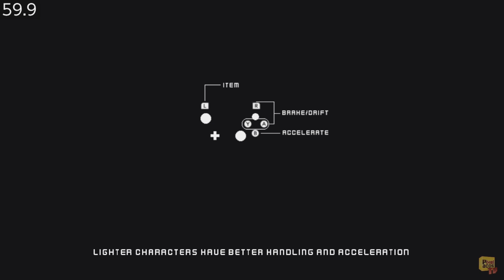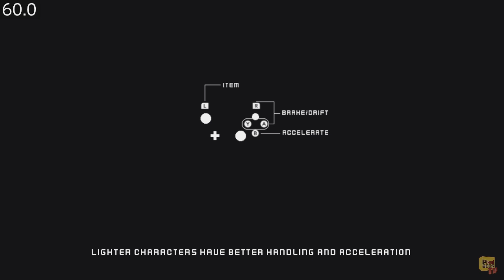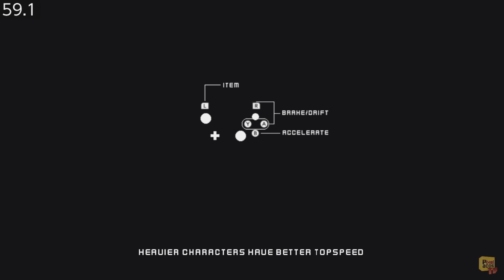𝐃𝐎𝐍'𝐓 𝐁𝐔𝐘 𝐓𝐇𝐈𝐒 𝐆𝐀𝐌𝐄 - Retro Kart Rush - (Nintendo Switch) - Framerate & Gameplay